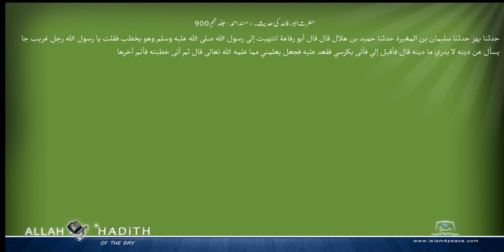حضرت ابورفاعہ کی حدیث۔ مسند احمد Musnad Ahmad Islam4Peace com